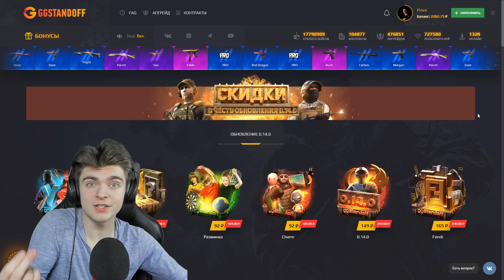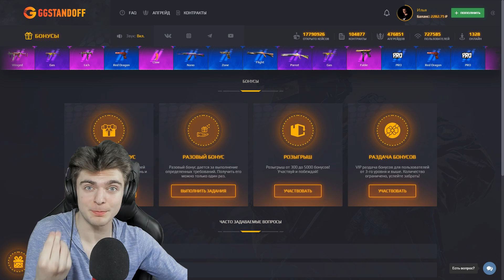ЛЕГЕНДАРНЫЙ КАМБЕК ПРОТИВ КЕНТ АПК! Lusik Team vs КИБОРГИ БИТВА КЛАНОВ СТАНДОФФ 2! LONDON STANDOFF 2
ПРОМО НА БАРАБАН - LUSIIK
ПРОМО К ПОПОЛНЕНИЮ - LUSIIK35

Айди в игре/ID in game : 10000003

MY SETTINGS
Устройство : iPad Pro 2018
Чувствительность :
2.15
2.15

Всем привет, это люсик! В этом видео вы увидите Lusik Team vs КИБОРГИ. Легендарный камбек в битва кланов стандофф 2! В конце London сделал красивый клатч и забрал игру для нас в standoff 2!